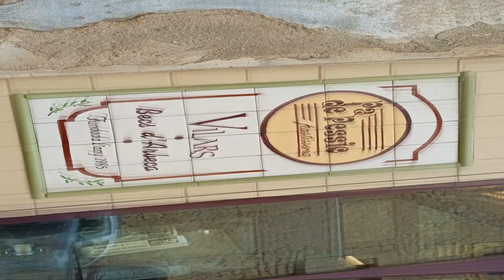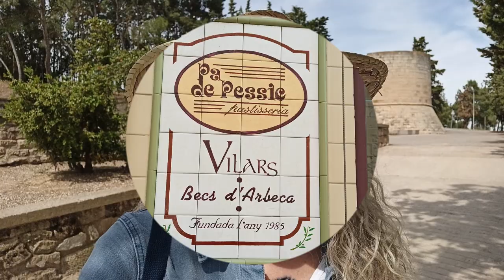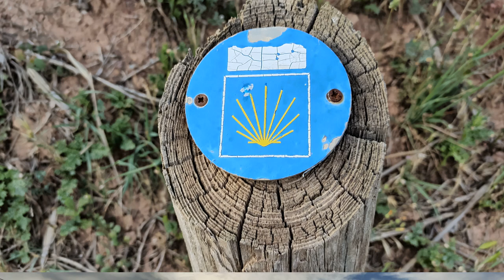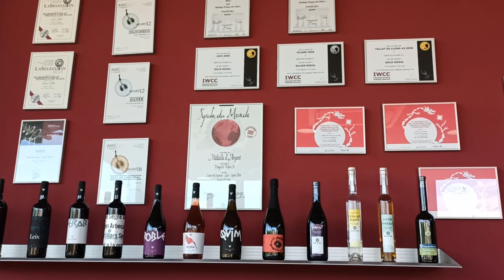TORNADA A ARBECA I VINYA VILARS AMB 🚐 AUTOCARAVANA 🚐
Un cap de setmana fantàstic a Vinya els Vilars, a Arbeca, el bressol de l'oliva arbequina, acompanyats de molt bona gent. A Vinya els Vilars podeu pernoctar amb els vostres vehicles vivenda a canvi, si voleu, de comprar algun producte de la seva bodega: olis, vins, vermuts... Tot boníssim!

Recordeu activar els subtítols en castellà o català!!!

Equipament gravació:
Vídeo: Xiaomi móvil Redmi Note 8 Pro
Estabilitzador/gimbal: DJI Osmo Mobile 3
Micròfon veu off: Samson C01U